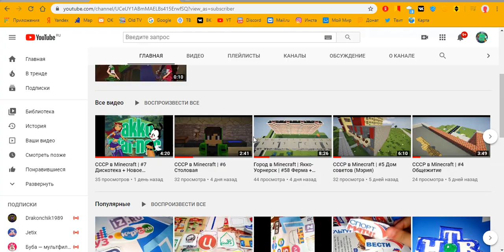Город в Minecraft | Якко-Уорнерск | #59 Компьютерный клуб "GLINandPC"